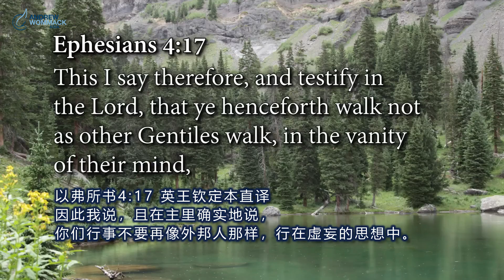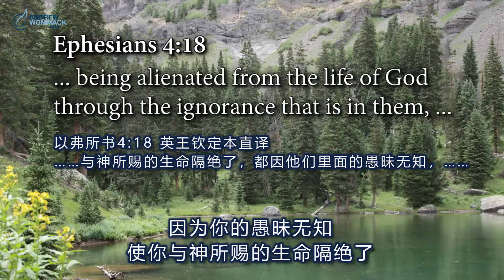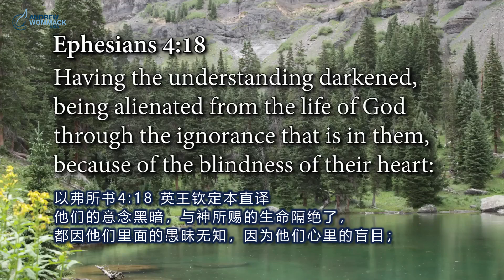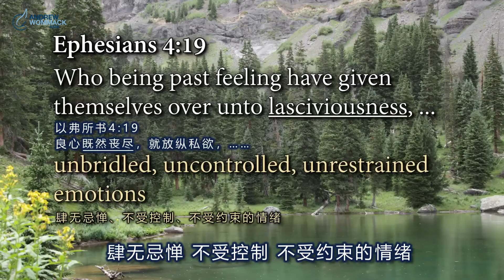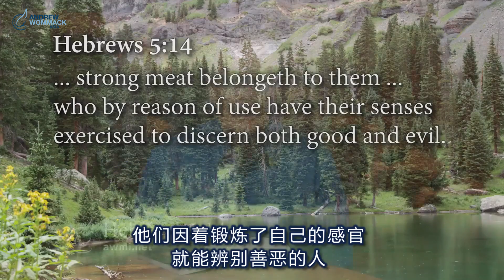第25集 灵,魂,体 安德烈·渥迈克 Spirit, Soul Body Episode 25 Andrew Wommack